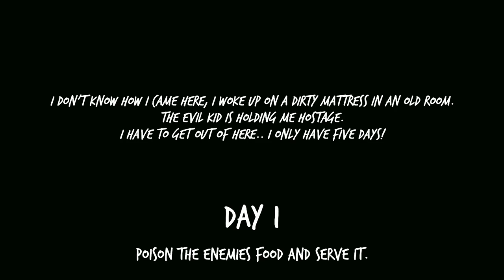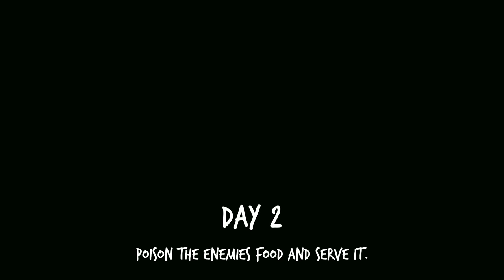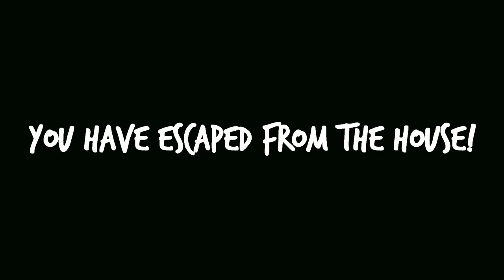Evil Doll The Horror Game | GamePlay Walkthrough Part 1 ( iOS, Android )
Evil Doll is a horror game where you're locked and hold hostage in the house of the doll. It's your job to escape the horror house before it's to late! Evil Doll is some sort of grandson of the horror granny / nun and will kill you if you don't escape!

Hide in different closets, under beds or even in secret places. Even the granny / nun of Evil Doll is scared of him, so make sure that the Evil Doll won't find you!

You are able to escape this horror house by solving different puzzles.
All the items you need are spread in this horror house.
Find keys to open closed door or even locked chests!

Are you able to escape this horror house?